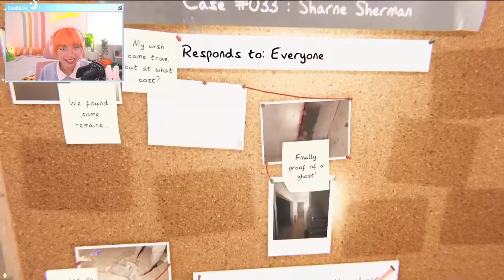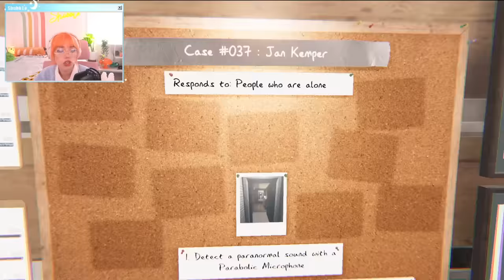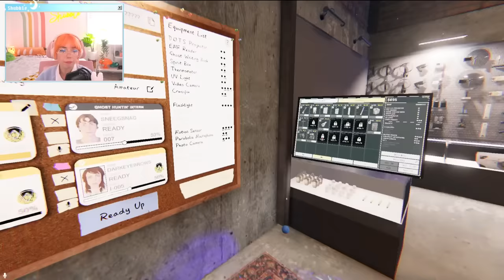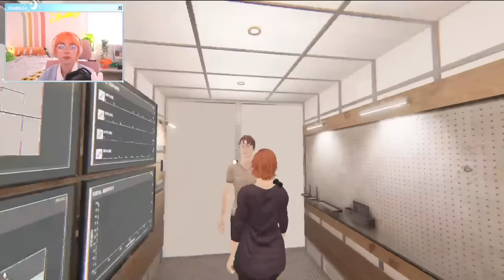SCARY GHOST GAME with Ranboo, Sneeg, Lexi and Michela